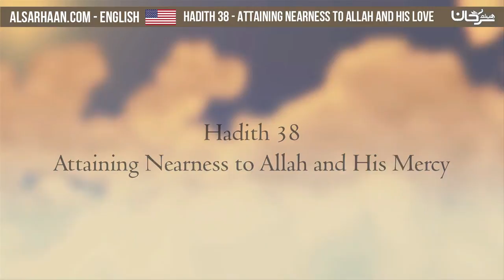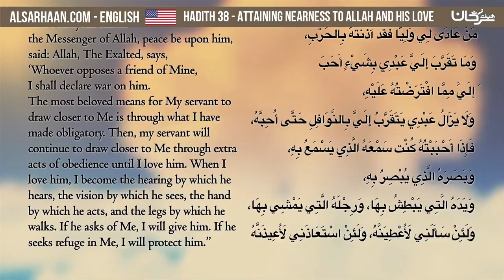Hadith 38 Attaining Nearness to Allah and His Love